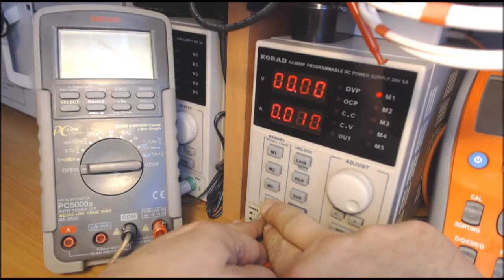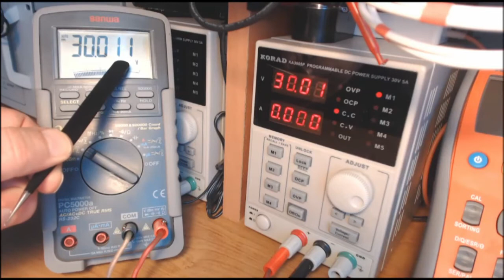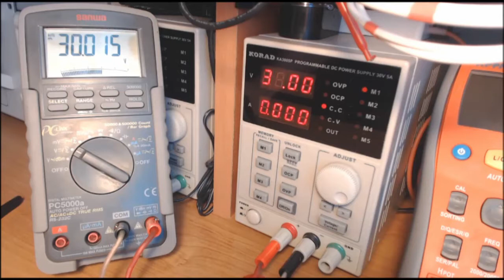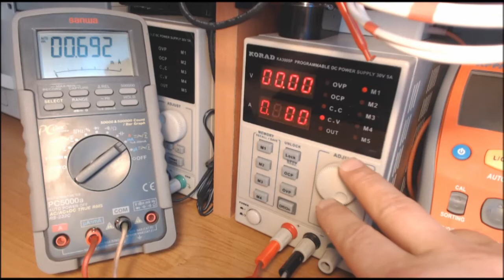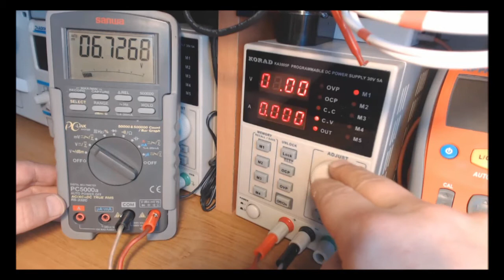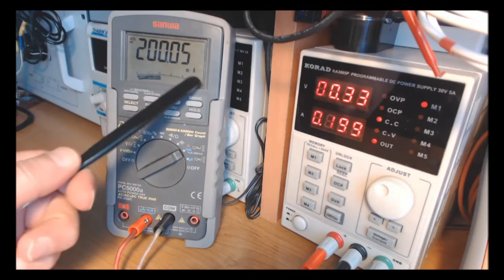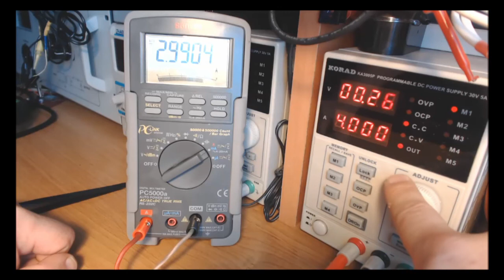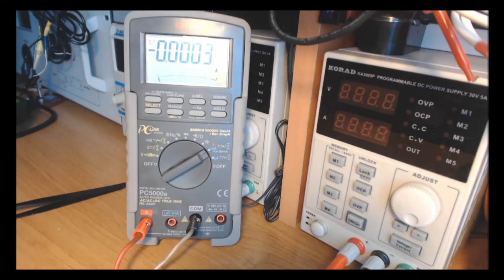kalibracja zasilacza KA3005P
Kalibracja zasilacza KORAD KA3005p.
Spis treści:
0:0    Kalibracja zera napięcia.
1:30  Kalibracja 30V.
2:20 Kalibracja zera prądu.
4:00 Kalibracja 5A
5:45 Test zasilacza KA3005p po kalibracja.

Jak skalibrować zasilacz laboratoryjny KORAD KA3005P.